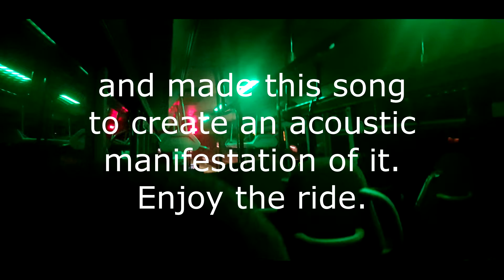Guido R.S - The Empty Bus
the bus driver turned on the green light

oddly
familiar
places
guido7095
GUIDO R.S
the best
of all
lol